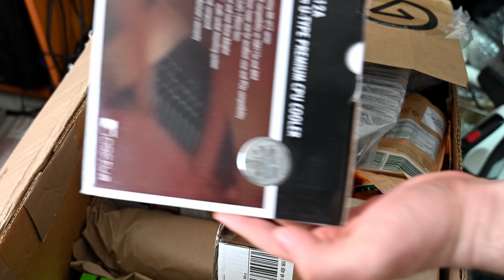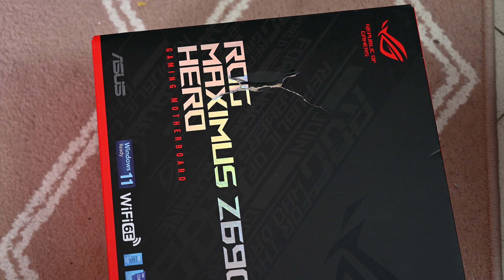Paket Açılışı, Daha Fazla Tech Unboxing - 35kg TECH paketi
2. bölüm burada :D

Umarim videoyu beğenmişsinizdir, beğendiyseniz like atmayi unutmayin üye olmadıysanız olun. Gelecek videoda görüşmek üzere , böyle videolar daha istiyorsaniz yorum kısmına yazın